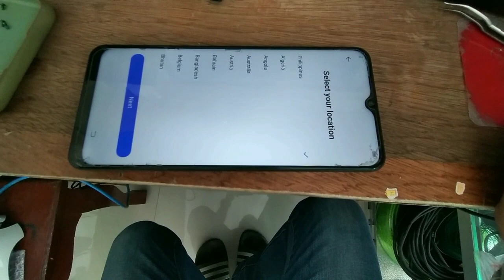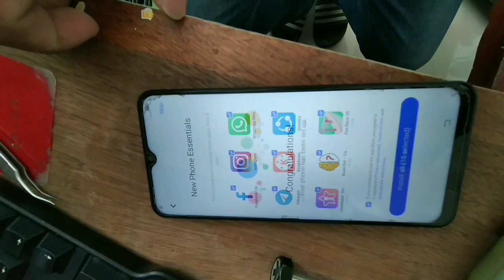Vivo y20i,Password,Pattern and FRP bypass Via Unlocktools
for vlog purposes only